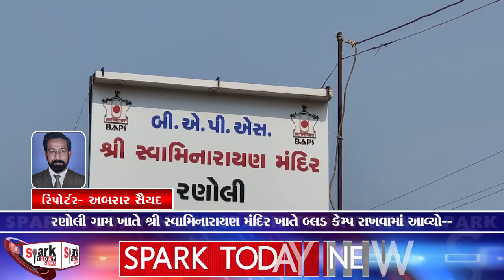રણોલી ગામ ખાતે શ્રી સ્વામિનારાયણ મંદિર ખાતે બ્લડ કેમ્પ રાખવામાં આવ્યો 2023 | Spark Today News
રણોલી ગામ ખાતે શ્રી સ્વામિનારાયણ મંદિર ખાતે બ્લડ કેમ્પ  રાખવામાં આવ્યો